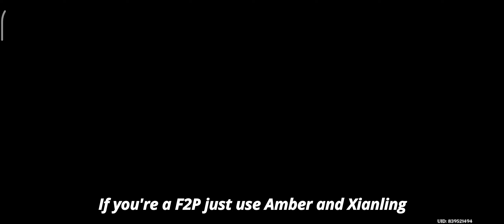Easy Boss Guide : Electro Hypostasis - Genshin Impact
Hello there! Welcome back, in this video I will show you an easy way to beat Electro Hypostasis.

And Thank You for all Your Support :)